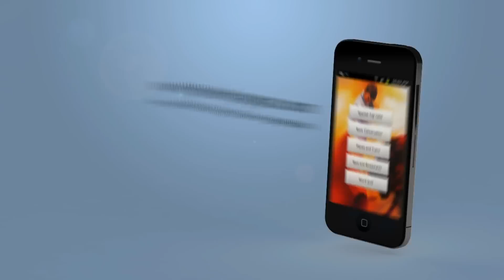Pin Drop Apps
Fast language and travel learning tools for Android phones. Each of the applications are designed to increase vocabulary for quick language comprehension. Words are taken from frequency lists so learners can start learning the words they hear most often but also categories used in common travel settings like restaurants, trains and shops. Apps work on Android 1.6 devices and above. All are available from Google Play